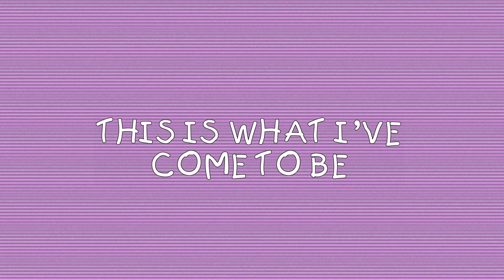【The Chattering Lack of Common Sense】✦【COVER/FANMADE PMV】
VSQx by GHOST, edited by me
art/video by me
vocals by Luka and Miku ENG

anyways processing this video nearly killed my PC

hiiii whats up!!! still taking a break from VOID sooooo im still focusing on Kiyoshi, Sumi and other characters in their story :D
if i find a Girl Eraser VSQx im def doing a cover so that i can make a PMV with both Sumi and Haru.
anyways next up i really wanna do Spider on the Wall ., wont do a cover bc ive tried and cant replicate the eerieness of the original.
uhm!!! i wanted to do Matryoshka but ehh
im fixtating on GHOST songs right now sorry.
i really wanna do a Honey Im Home PMV but ehehhe thats VOID related but i already did a cover for it sooooo :}
someone asked me to do a cover with Kaito for Just Be Friends but hahwjwjfsj idk if ill be able to get to that immedietly since uhmmm doing these things is kinda just for myself yknow.